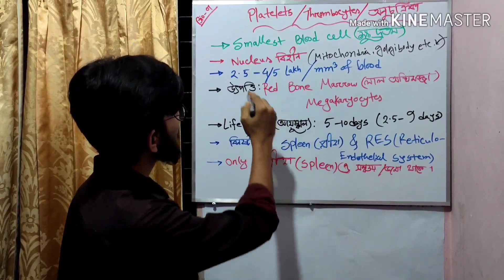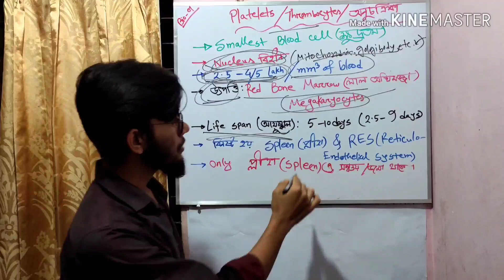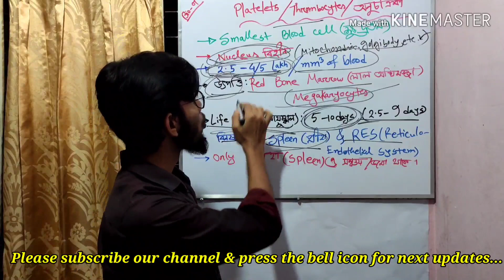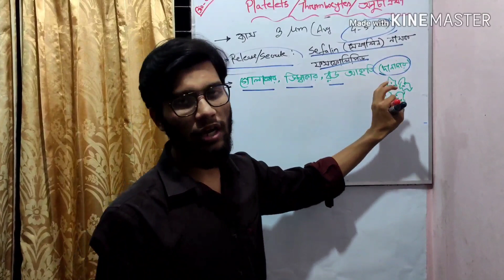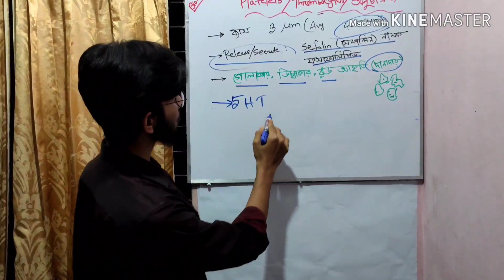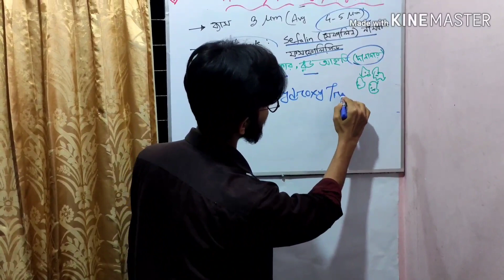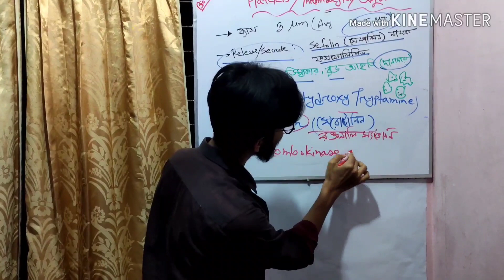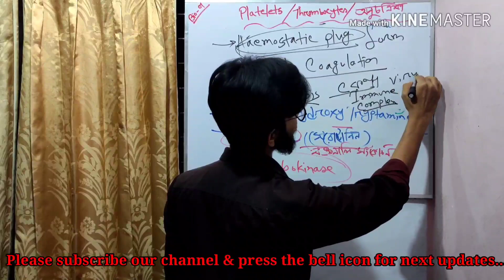Biology- 01 || Functions & Characteristics of Thrombocytes(Platelets) (অনুচক্রিকা)||SSC & HSC Level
Thrombocytes functions and characteristics are so much important for the SSC and HSC candidates. It’s the smallest blood corpuscle which is so much essential  for blood coagulation.

Thanks 😊